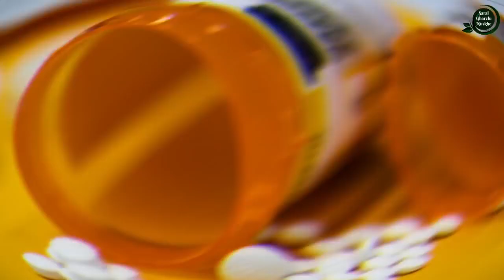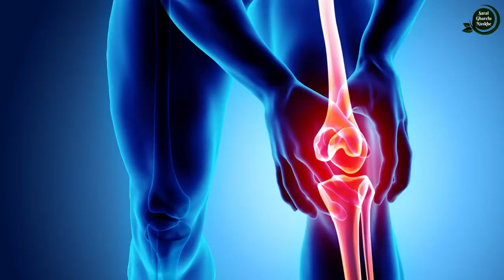हड्डियों से कट कट की आवाज आती है, जोड़ों में दर्द है तो इसे खाना शुरू कर दो \ Bones & Joints Pain \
नमस्कार दोस्तों आज की इस वीडियो में मैं आपको...||  हड्डियों से कट कट की आवाज आती है, जोड़ों में दर्द है तो इसे खाना शुरू कर दो || Bones & Joints Pain \

Dosto aaj ki is video mai mai aapko haddiyo se kat kat ki aawaj aate hai, jodo me dard rehta hai,haddiya kamjor hai, guthne me dard rehta hai iska ek bahut hi aasan sa upay bata hoon jo bahut hi asardar bhi hai is nuskhe se jodo ka dard bahdi hi aasani se door ho jata hai.

धन्यवाद !